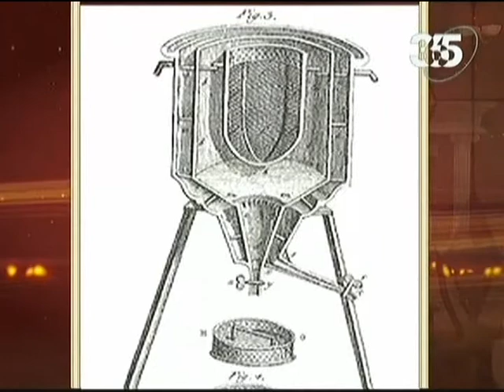Обыкновенная история. Мороженое в России.